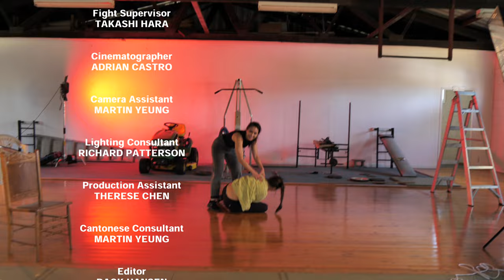TIGER COP: YES MADAM! | MARTIAL ARTS ACTION FILM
Tiger faces off against Angel, it's cop versus cop. Who will win?!

SHOT IN 6K -  BLACK MAGIC 6K PRO

Starring:
Tiger - MARIA TRAN
Angel - LARA BALOG

Action Director/Fight Choreographer
ADRIAN CASTRO

Producer
MARIA TRAN

Fight Supervisor
TAKASHI HARA

Cinematographer
ADRIAN CASTRO

Camera Assistant
MARTIN YEUNG

Lighting Consultant
RICHARD PATTERSON

Production Assistant
THERESE CHEN

Cantonese Consultant

MARTIN YEUNG

Editor

RACK HANSEN

Sound Design
DAVID CHINO

Camera Equipment Supplied By
THE WELCOME STRANGER GROUP Pty. Ltd